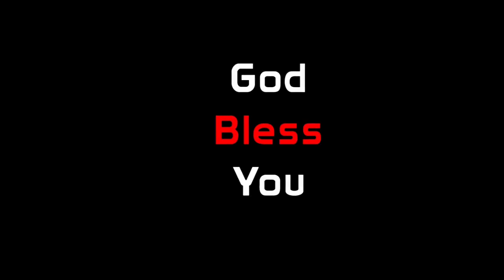యేసయ్య జీవపు మాట/11-09-2021//hosanna mandir mtm//PasRajeshAnna